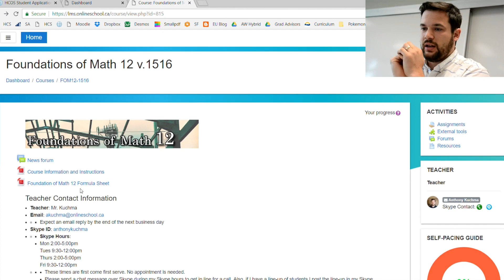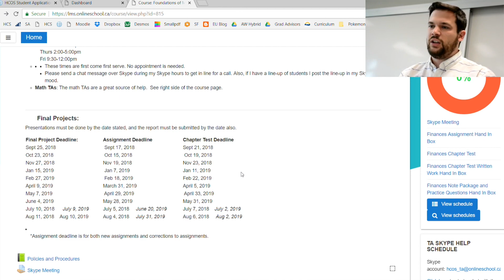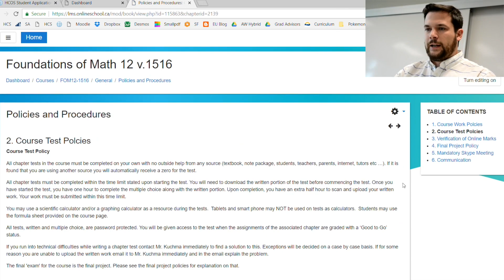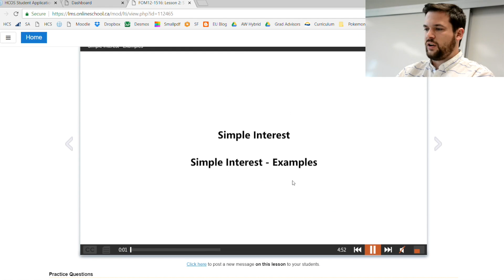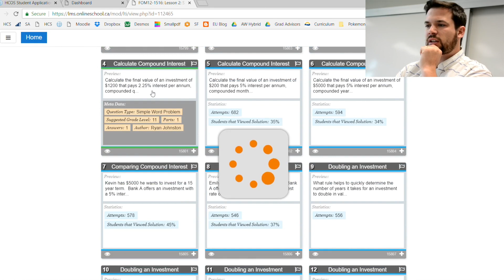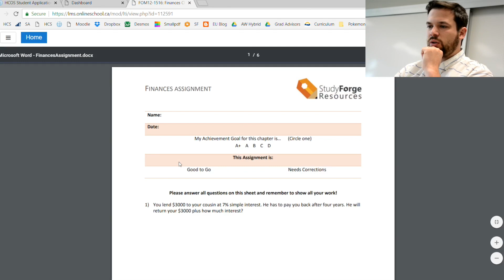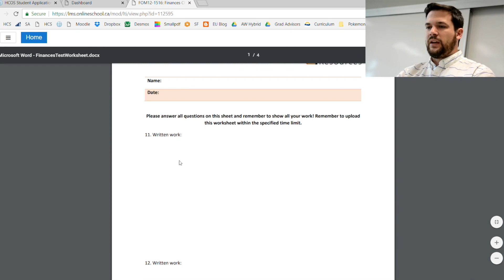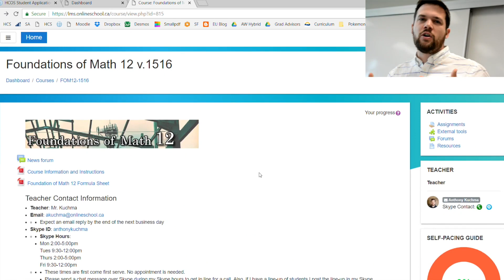Intro Video FM12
An introduction to the online course Foundations of Math 12.